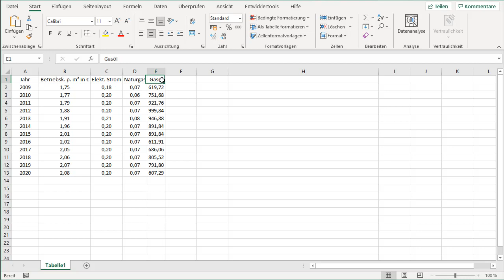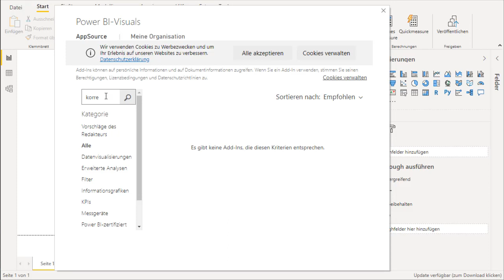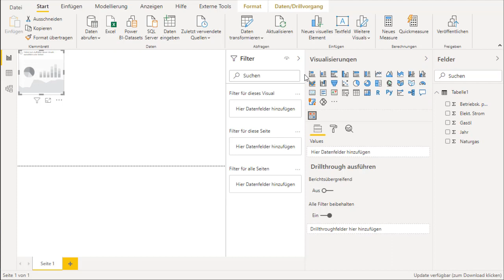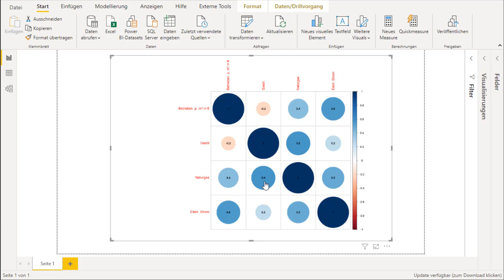Korrelationsanalyse in Power BI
In diesem Video zeigt wie in Power BI Korrelationen dargestellt und erstellt werden können.